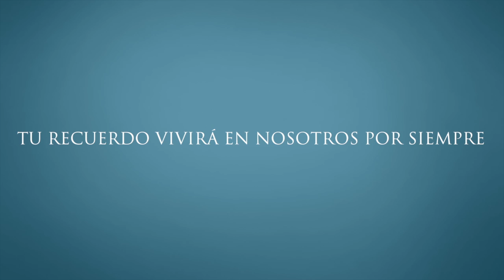Semblanza Digital - Humberto Gpe Ávila Calderón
This video is about Humberto Ávila